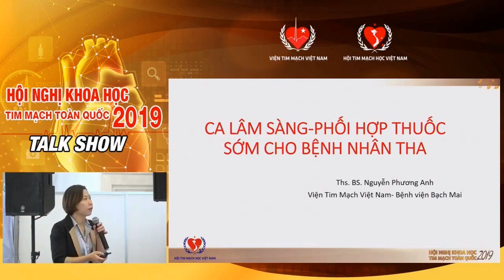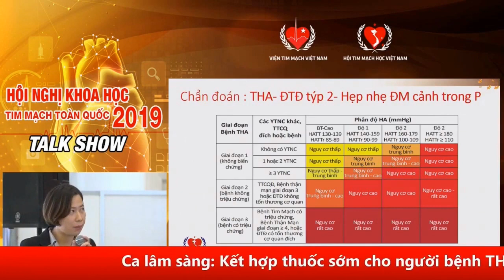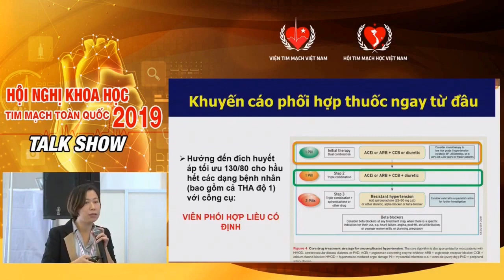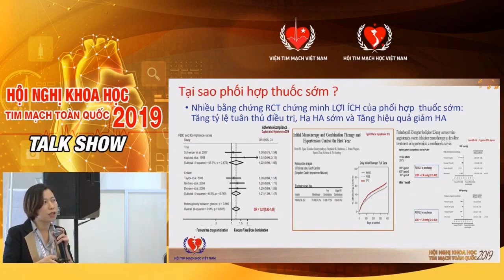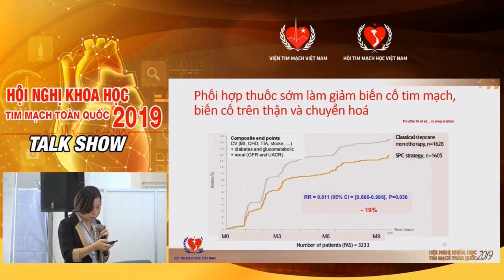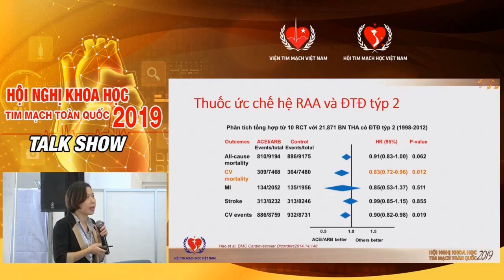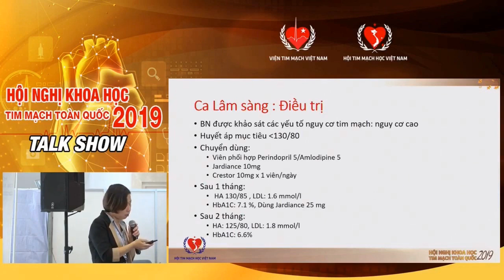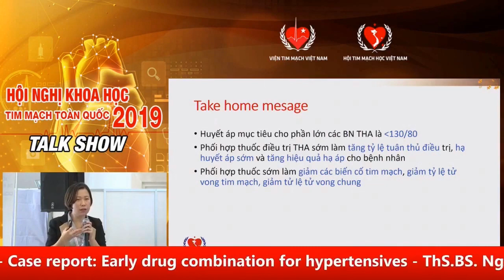Case phối hợp thuốc sớm trên bệnh nhân Tăng huyết áp [Case study]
Case phối hợp thuốc sớm trên bệnh nhân Tăng huyết áp
Case study